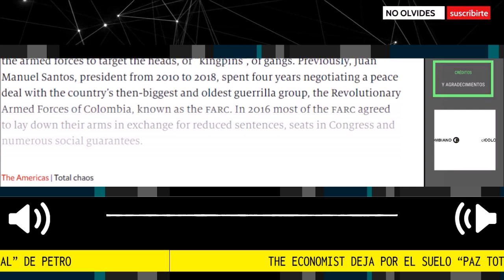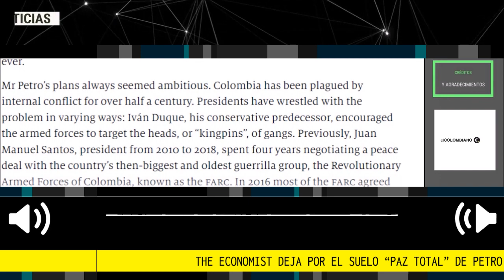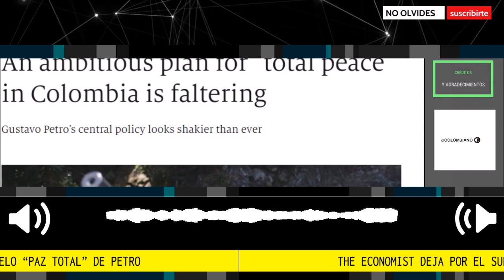ATENCIÓN 🛑 THE ECONOMIST DEJA POR EL SUELO PAZ TOTAL DE PETRO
The Economist dice que paz total de Petro es un ‘caos total’: “parece más un eslogan que un objetivo alcanzable”
La revista de origen inglés evocó las dificultades que ha enfrentado la principal bandera de gobierno del presidente.